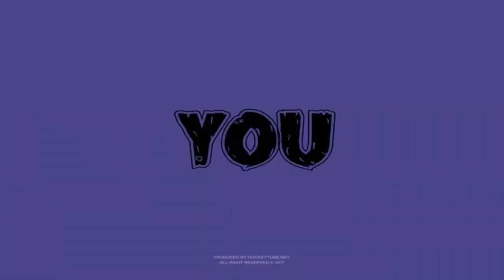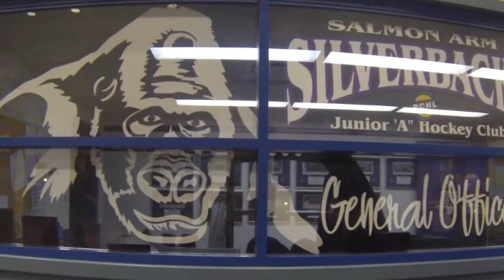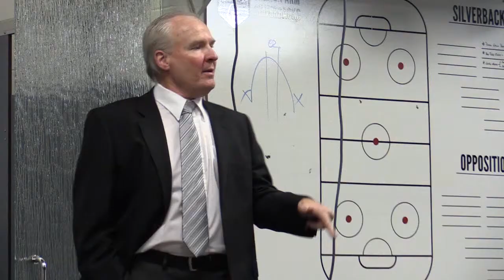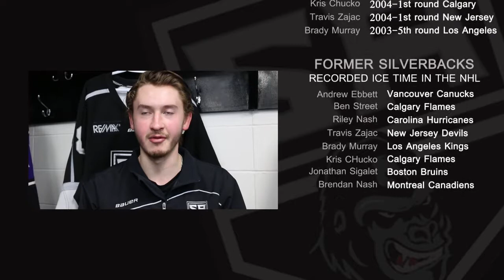Silverbacks Recruit Video 2018